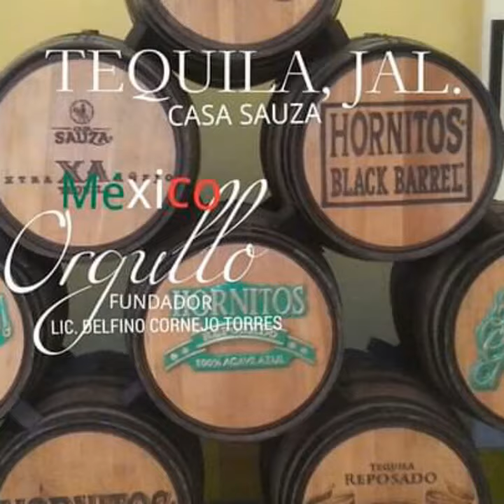EL CREADOR MUNDIAL DEL TURISMO CON IDENTIDAD LIC. DELFINO CORNEJO TORRES